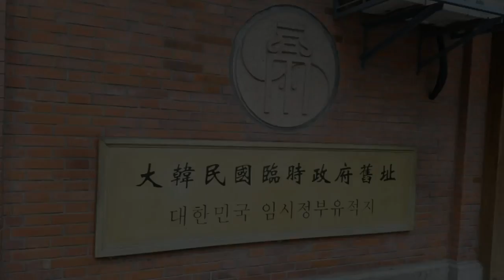👨 👩 👧 👦˚💕중국 상해 디즈니랜드 Trip Log Made by 'Eddie Lee' '17 3 ʕಠᴥಠʔ